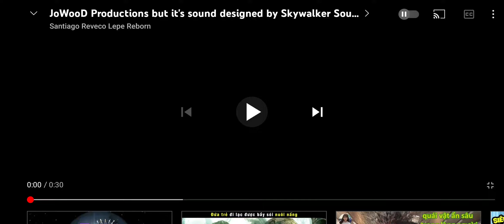Jowood Productions (2012)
From Guenther Brinson (2012) Australia movie on wrinkles gasket.